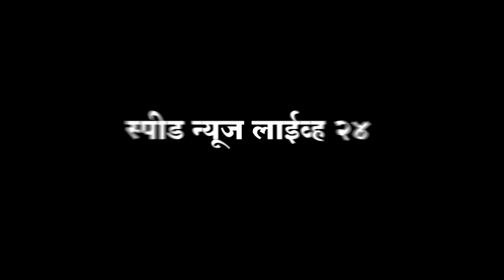विशेष संवाद - महाराष्ट्राचा एक कोपरा ही कर्नाटकात आम्ही जाऊ देणार नाही